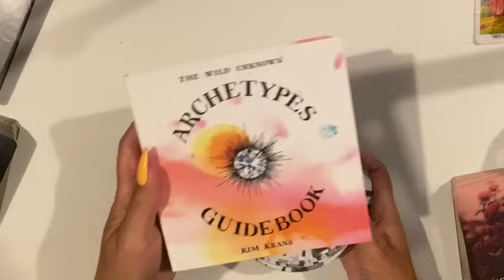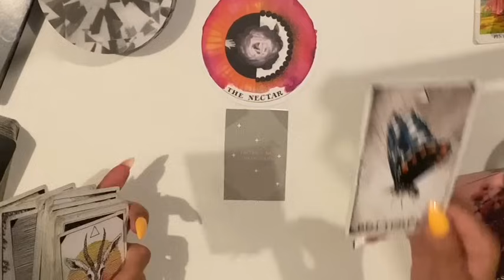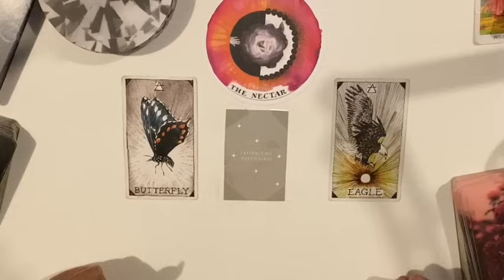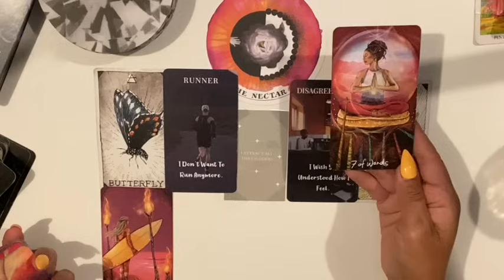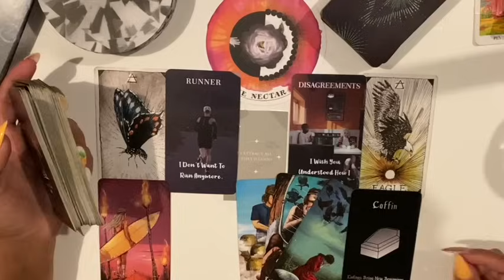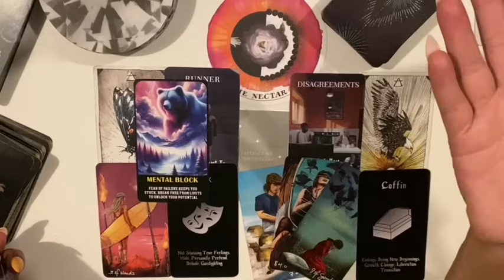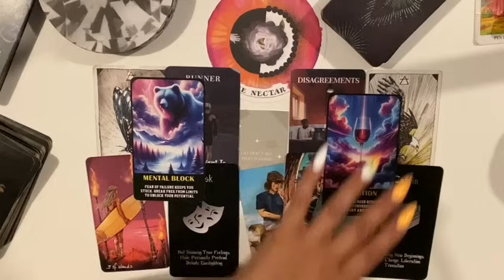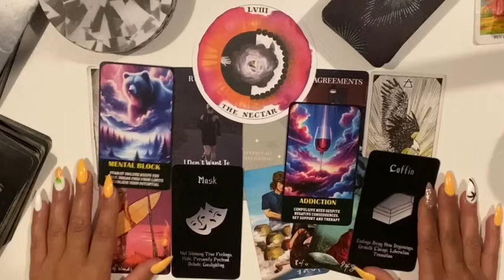SAGITTARIUS ♐️ THE CONNECTION HAS BEEN POISONED…BUT YOU HAVE THE REMEDY 🧞‍♀️🧪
🍍Decks used in readings :

-Sacred Souls Shadow Oracle deck 🎴

-Life Oracle Cards deck 🎴

sishui Life Oracle Cards Deck,...

-Pulp Tarot deck 🎴

-Moonology Deck 🎴